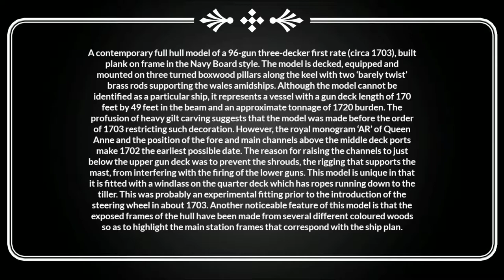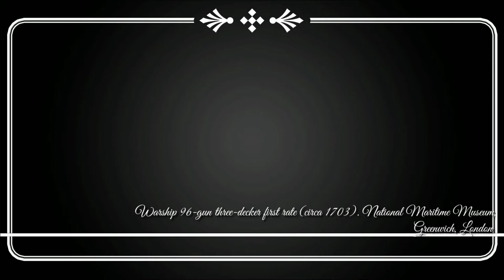Warship 18th century (circa 1703); Three-decker; First rate; 96-gun | Relaxing classical music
A contemporary full hull model of a 96-gun three-decker first rate (circa 1703), built plank on frame in the Navy Board style. The model is decked, equipped and mounted on three turned boxwood pillars along the keel with two ‘barely twist’ brass rods supporting the wales amidships. Although the model cannot be identified as a particular ship, it represents a vessel with a gun deck length of 170 feet by 49 feet in the beam and an approximate tonnage of 1720 burden. The profusion of heavy gilt carving suggests that the model was made before the order of 1703 restricting such decoration. However, the royal monogram ‘AR’ of Queen Anne and the position of the fore and main channels above the middle deck ports make 1702 the earliest possible date. The reason for raising the channels to just below the upper gun deck was to prevent the shrouds, the rigging that supports the mast, from interfering with the firing of the lower guns. This model is unique in that it is fitted with a windlass on the quarter deck which has ropes running down to the tiller. This was probably an experimental fitting prior to the introduction of the steering wheel in about 1703. Another noticeable feature of this model is that the exposed frames of the hull have been made from several different coloured woods so as to highlight the main station frames that correspond with the ship plan.

National Maritime Museum, Greenwich, London.